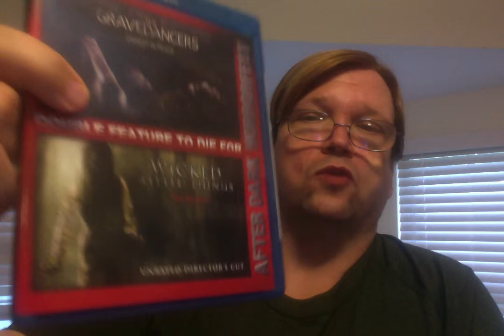TheHorrorfreak 85 Friday Fright